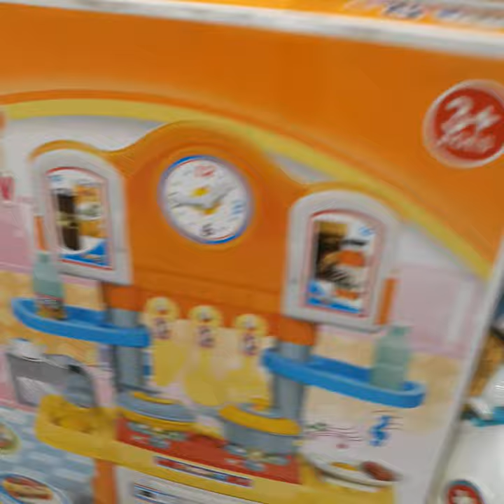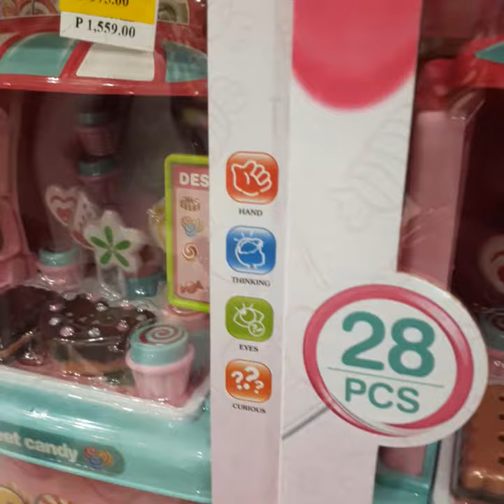Searching for a Kitchen Set Toys.